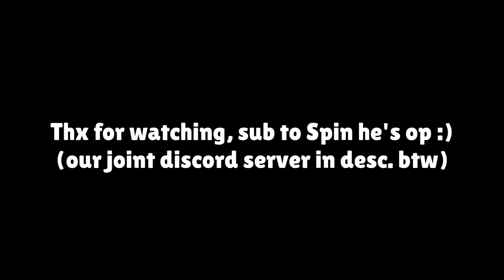YESSIR! ft Spin BS Brawl Stars montage